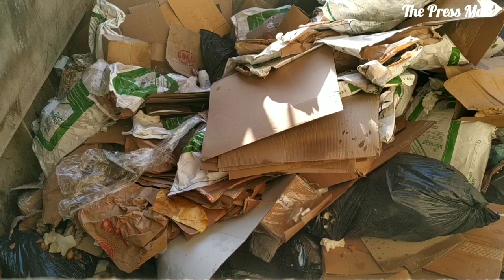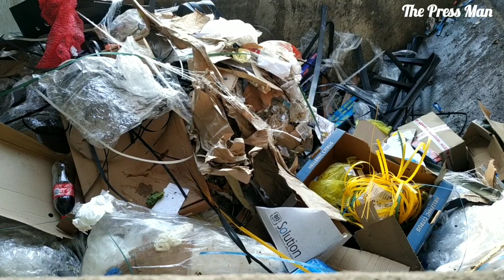The compactor is working.Mixed waste.Original sound.Happy New Year.Thanks everyone for subscribing